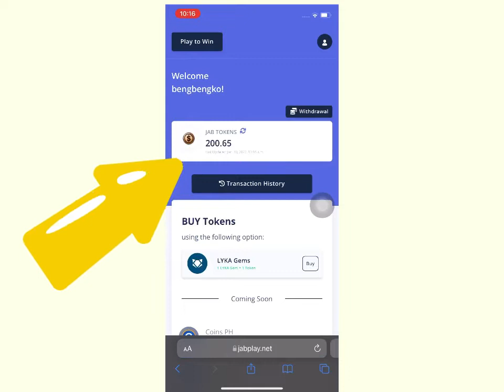JABPLAY Beginner Room WIN Game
Win Game JABPLAY Beginner Room

Sana na enjoy nyo po ang aking laro at kunting tricks sa paglalaro Kung nagustuhan mo wag mo sanang kalimutan mag LIKE COMMENT at 🛎 ang bell button para Lagi ka updated sa mga susunod Kung laro.

My Lyka UserName
rezillopez19

My first Game sa JABPLAY

My First Lyka Mall
Mga Nabili ko using my GEMS
Cashless Transaction